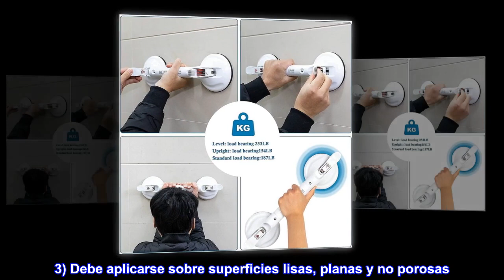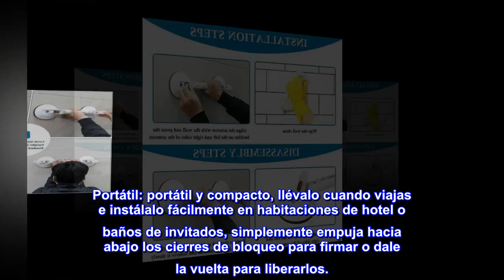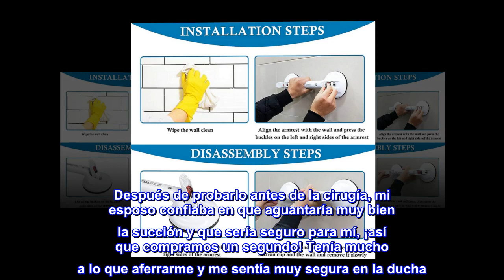HEINSY Barra de agarre de succión, barra de succión portátil para ducha, mango de succión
Enlace de producto de Amazon

HEINSY Barra de agarre de succión, barra de succión portátil para ducha, mango de succión para bañera con ajuste de ventosa fuerte y liberación rápida para...
☑Por favor, lee esto antes de comprar1) Los azulejos de baño deben ser más grandes de 5 x 5 pulgadas. 2) No se pueden aplicar sobre líneas de lechada o superficies texturizadas. 3) Debe aplicarse sobre superficies lisas, planas y no porosas. 4) Se recomienda volver a aplicar la barra de agarre una vez a la semana.
Resistente y seguro: las ventosas están hechas de material de nailon PA66, resistencia a la corrosión, resistencia a altas temperaturas, proporciona estabilidad adicional de hasta 253 libras, tiene un fuerte agarre y da el apoyo en la ducha para evitar caídas de ancianos, discapacitados o lesionados.
Instalación sin herramientas: coloca la barra de agarre de ventosa en la bañera o la pared de la ducha, abre los pestillos. Aplica presión al mango, presiona cada pestillo hacia abajo para bloquear las empuñaduras de succión en su lugar. Capacidad para reubicar fácilmente.
Portátil: portátil y compacto, llévalo cuando viajas e instálalo fácilmente en habitaciones de hotel o baños de invitados, simplemente empuja hacia abajo los cierres de bloqueo para firmar o dale la vuelta para liberarlos.
Garantía y servicio: certificado por FDA, CE, SGS, etc. La calidad está garantizada, si hay algún problema durante el uso, por favor ponte en contacto con nosotros libremente. Ofrecemos 12 meses de garantía y servicio posventa profesional. Cómpralo con confianza.
¡¡¡Impresionante!!!
Cuando descubrimos que necesitaba una cirugía de columna y que necesitaría estabilidad en la ducha, compramos una de estas barras. Después de probarlo antes de la cirugía, mi esposo confiaba en que aguantaría muy bien la succión y que sería seguro para mí, ¡así que compramos un segundo! Tenía mucho a lo que aferrarme y me sentía muy segura en la ducha. ¡Son rápidos y fáciles de instalar y no se mueven!